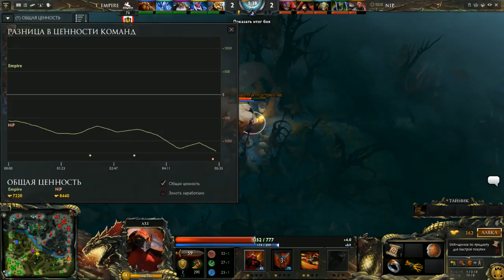Empire vs NiP Game 2 MUST SEE 20 min!